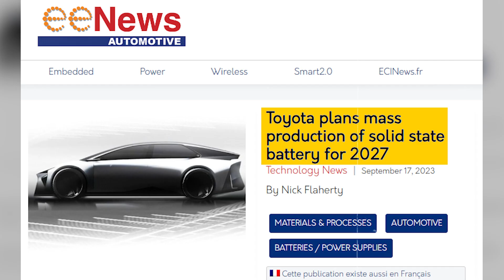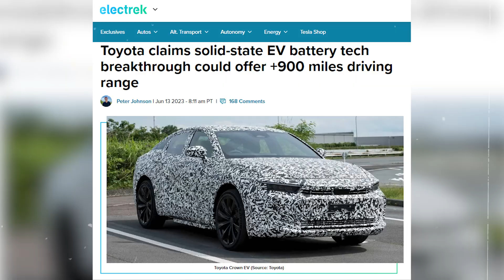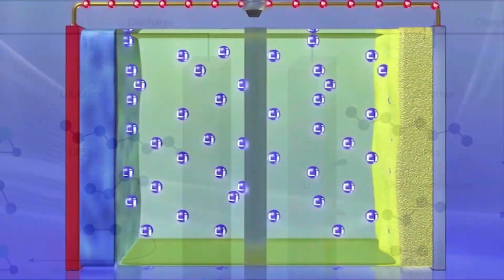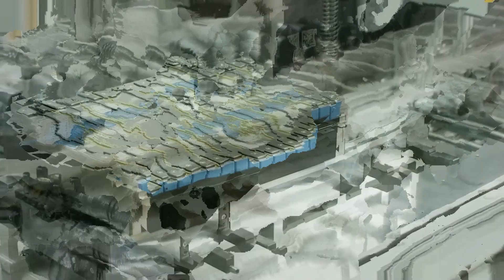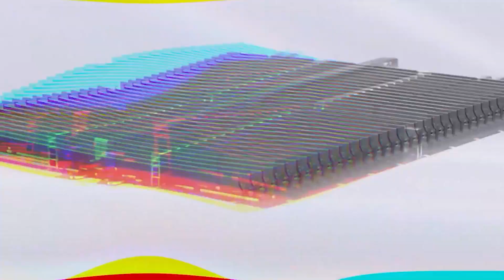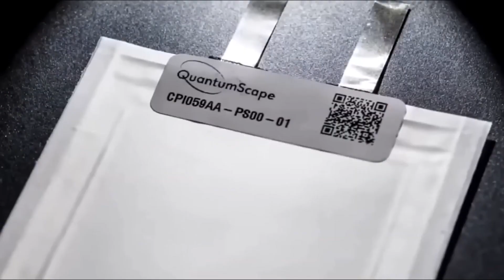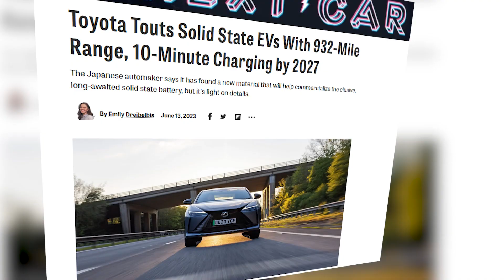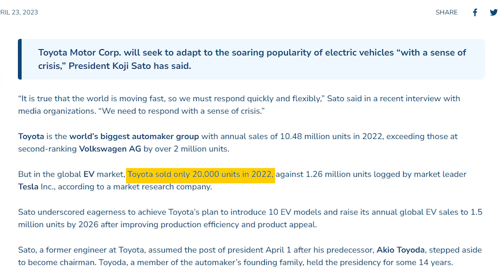Toyota New Solid State Battery Will DESTROY The EV Competition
Take notes — reduced risk of overheating and fires, longer-lasting and more powerful energy storage, reduced charging times, suitable for extreme weather, lightweight design, and fewer maintenance requirements.

You get all these advantages in an EV because this will be powered by a brand-new technology - A solid-state battery. Moreover, it’s not Tesla that makes the promise, it’s Toyota. So, no fear of breaking the promise this time.

In today’s video, we will look at Toyota New Solid State Battery Will DESTROY The EV Competition

Channel is inspired by Velocity, and FRAME. This video was inspired by:
- Toyota CEO: "Our New Solid-state Battery Range Will DESTROY EV Competition"
- Toyota Unveils INSANE New Battery